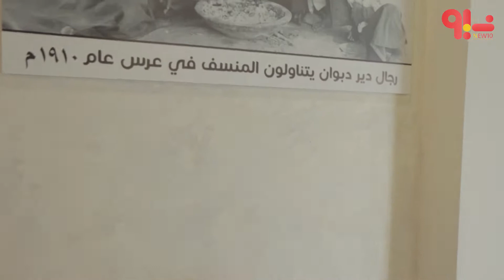المنسف الفلسطيني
اليوم إنعزمنا على منسف بلحم خروف عند منسف الدبواني